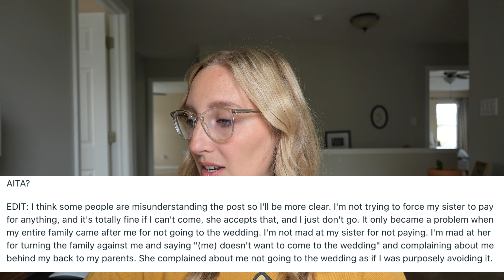AITA for selling a family heirloom to pay for my destination wedding? | Wedding Photographer Reacts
If you have a wedding photographer horror story, please leave it in the comments below! 👇 👇 👇

Today we are reacting to Reddit's AITA wedding edition. I am a wedding photographer and have been in the wedding industry for a few years and wanted to start this new series on my channel. In this video, we will react to 3 AITA stories:

1. AITA for telling my sister she needs to pay for child care or I'm not going to her wedding?
2. AITA for telling my fiancé her sister isn’t invited to our wedding?
3. AITA for selling a family heirloom to pay for my destination wedding?

Helping small photography businesses grow and documenting my photography journey.